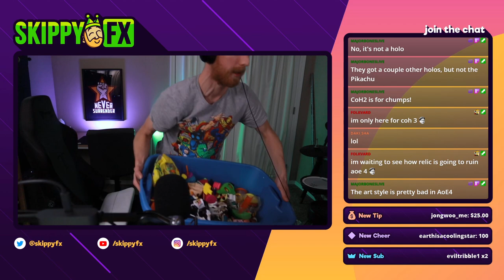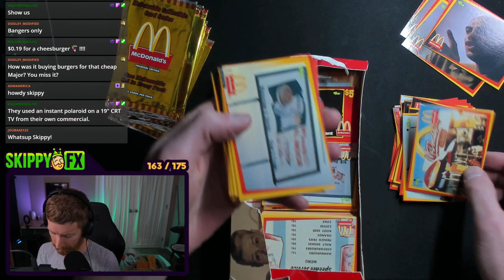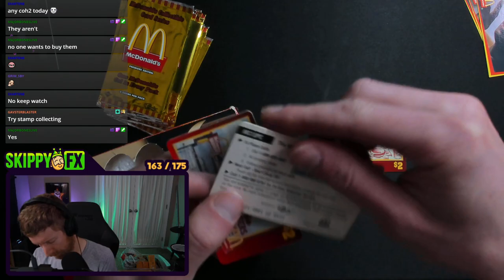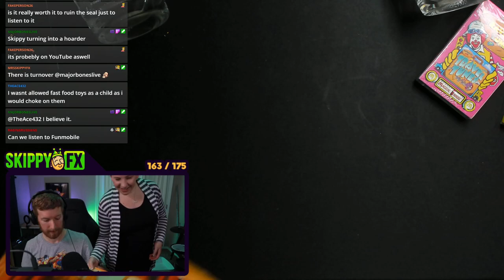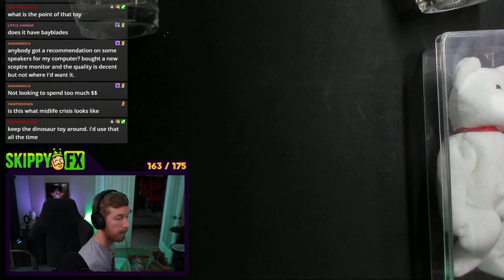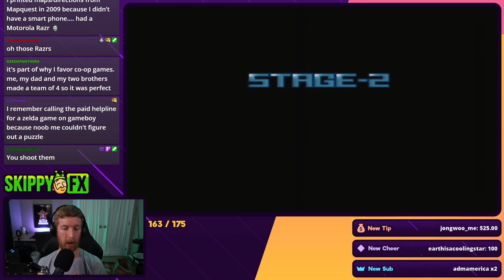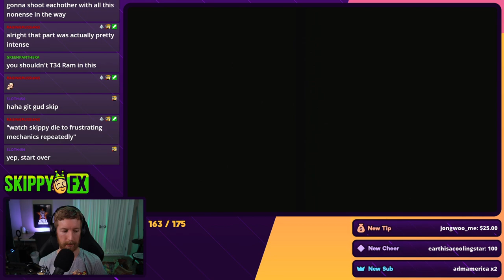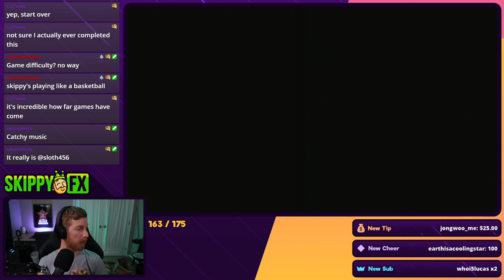i bought 400+ vintage mcdonald's toys